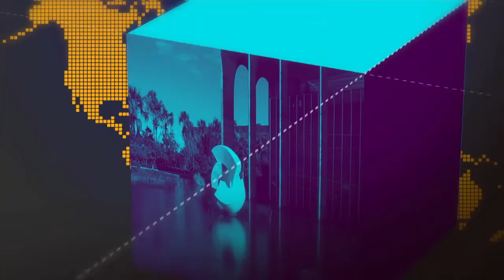PRF faz blitz educativa sobre segurança no trânsito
GOVERNO AGORA - 24.09.18: Polícia Rodoviária Federal (PRF) monta blitz educativa na BR 040 para para conscientizar a população sobre a importância da segurança no trânsito.